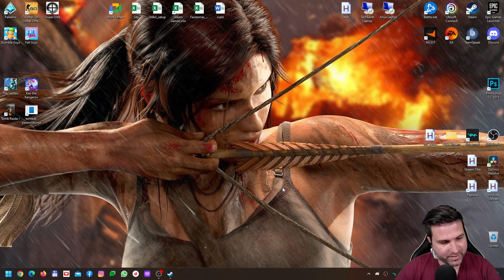[GAMING] The Settlers #34